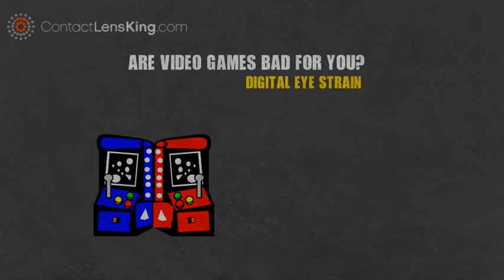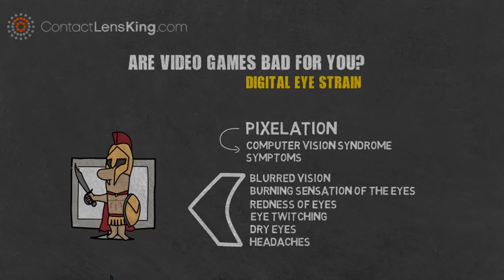Are Video Games Bad For Your Eyes? Digital Eye Strain Part 1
Since the inception of commercial video games in the 1970’s with such games as Pong, there has been a digital eye strain that has  developed called Computer Vision Syndrome. Let's find out how digital eye strain causes ocular migraines, eye fatigues and other eye strain related symptoms. Let's find out if video games are bad for your eyes.

Are video games bad for your eyes: 0:00
Digital Eye Strain: 0:19
Computer Vision Syndrome: 0:29
Pixelation: 0:38
Eye Strain Symptoms: 0:53
Blurred Vision: 0:56
Burning Sensation: 0:58
Redness of Eyes: 1:01
Eye Twitching: 1:03
Dry Eyes: 1:05
Eye Strain Headaches (ocular migraines): 1:06